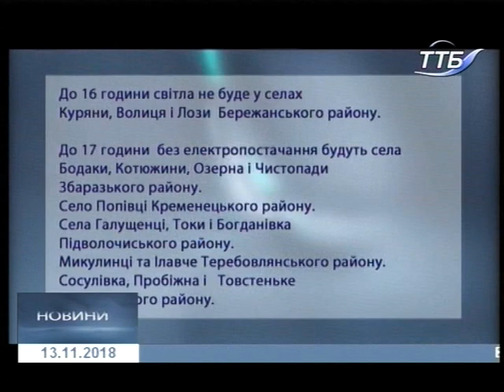13.11.2018. Новини. 13:30